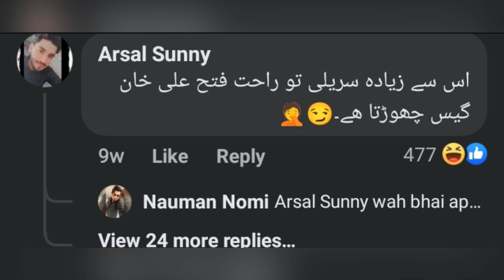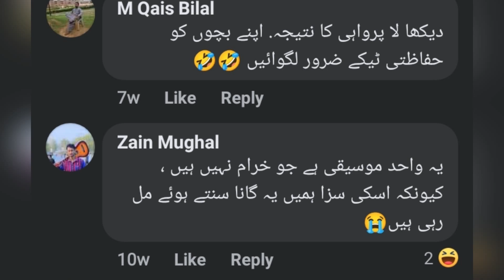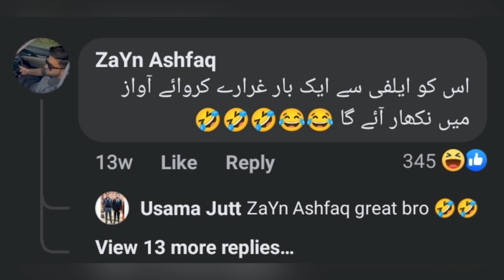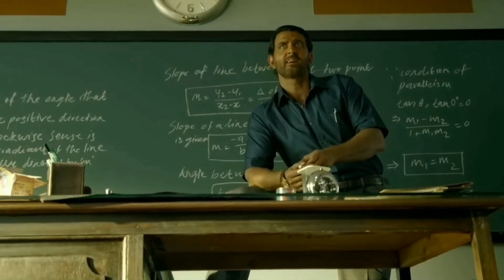Funniest Singer On Earth 😂 Chahat Fateh Ali Khan || Israr Info Tv